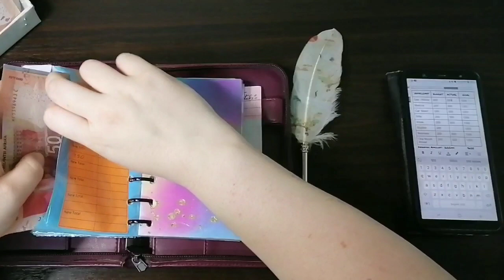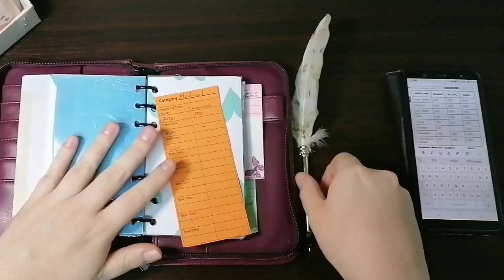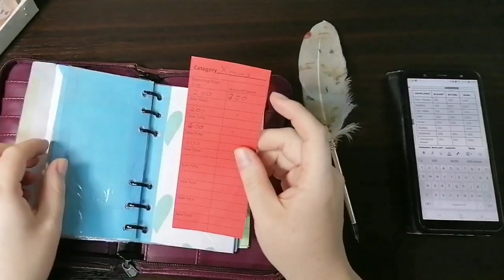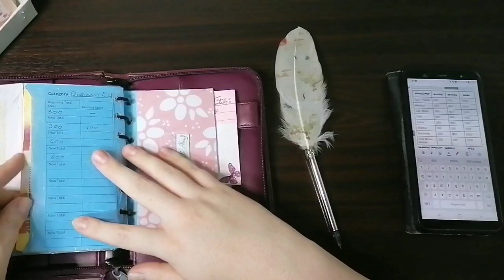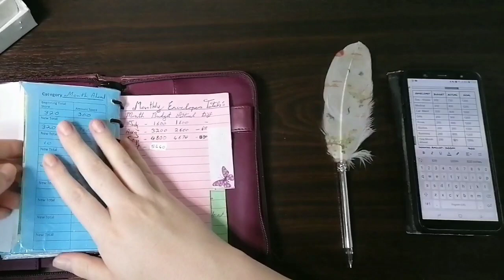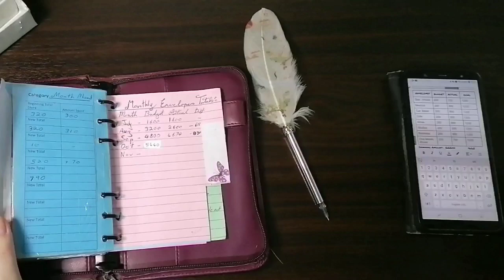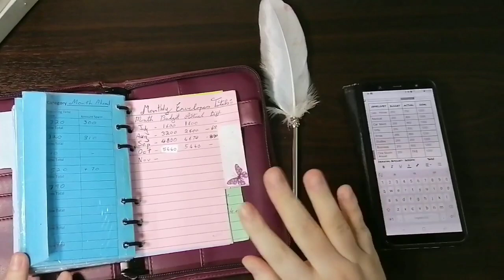🎃October🎃 1st Savings | Cash Envelope | Stuffing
💖Hello💖

Welcome to another savings cash stuffing!
I have created this channel to keep me accountable and hopefully inspire someone else to start their own savings journey.

Please note - My intention in this video is not to brag in anyway, this is for inspiration only.😁

Thank you for joining me as always!

Budget Vixen

Musician: Carl Storm